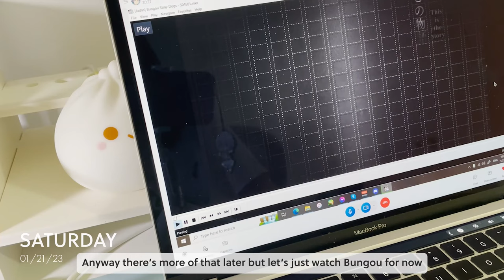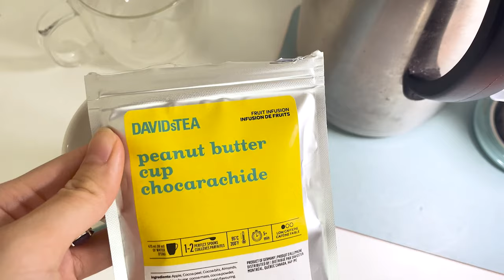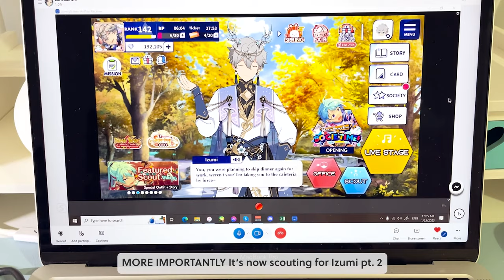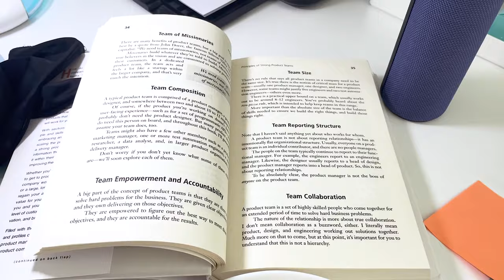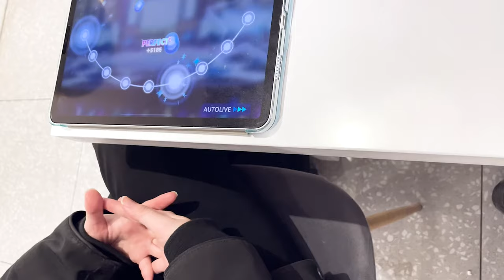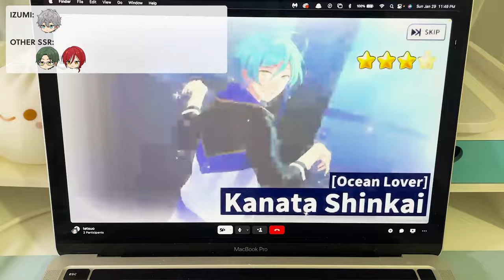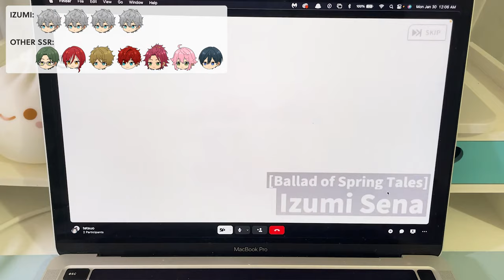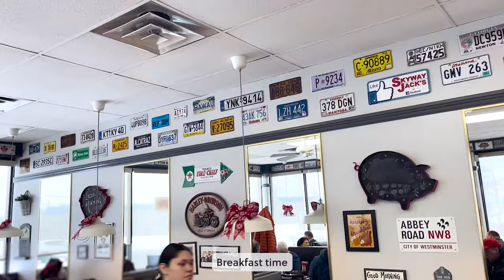Vlog | trying to max Izumi, horrifying merch in mall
it was Kaoru R not SR!!!

hello I try for my first MV SCR and also do some other stuff

00:00 Scouting 1
01:10 Shopping & ripping BDs
02:31 Work day at home
03:57 Evening work & freelancing
04:45 Scouting 2
05:46 Cleaning desk
07:43 Errands and escape room
09:19 Day out with friends
10:22 Scouting 3 (trying for 5 copies)
14:16 Work day at home, buying concert tickets
15:24 Brunch & cafe
16:36 Mall shenanigans